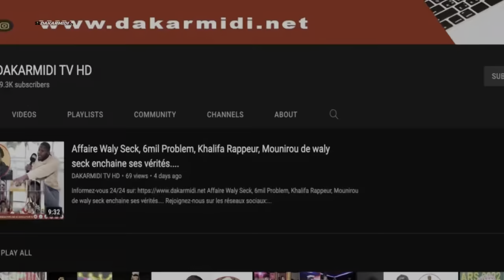Conseil Constitutionnel:Le maire de Thiès Babacar Diop recalè, son mandataire apporte des précisions